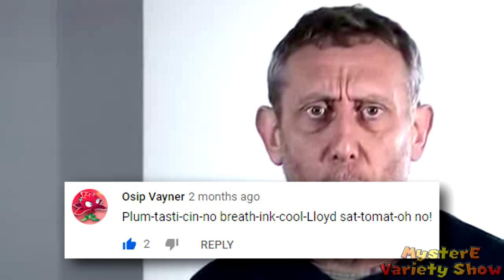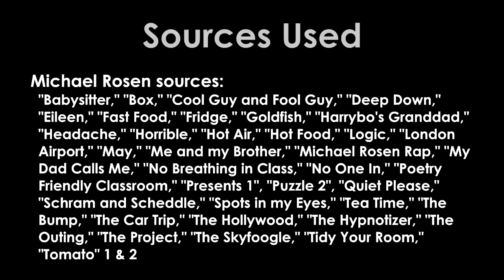YTP Short - Michael's Chili Pepper Challenge Announcement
Once again, I had been feeling pretty sick over the past couple weeks and, as a result, I hadn't been able to upload any videos on this channel during that time.

I decided to take on a chili pepper challenge on May 1st as a punishment. You guys voted whether I should eat a ghost pepper or a few milder ones, and the latter beats the former 8 to 6! More info on my Twitter post: